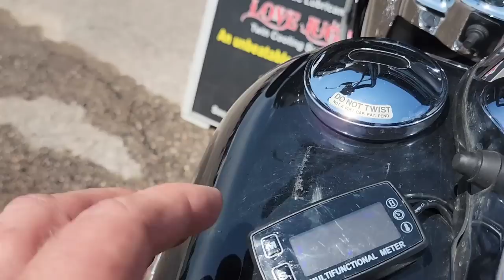Ep628, Maybe It's Time For A Goldwing // Parking Lot Repair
After some beautiful riding in the black hills of South Dakota we have more troubles with yet another Harley.